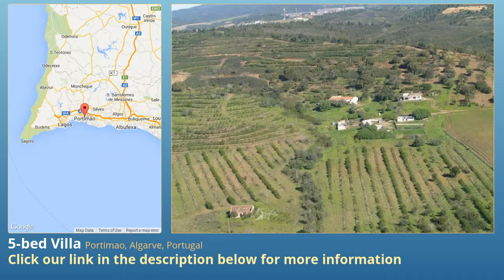5-bed Villa for Sale in Portimao, Algarve, Portugal on portugueselife.biz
More info on Villa for Sale in Portimao, Algarve, Portugal with 5-bedroom

An excellent investment for those looking for a lucrative income from rentals. Close to Autodrome do Algarve F1 racetrack and A22 motorway.
Aerial overview of all 3 houses (farmhouse with swimminh pool, guest cottage and ruin) 2 lakes, garage. Outbuilding and kennels. 15 mins. PortimÃ£o and beaches.
A unique country retreat with three separate registered properties with areas of land (total 21 hectares, 2), in a beautiful setting with woodlands of mature Cork and Pine trees and two lakes/ reservoirs. Access via 1 km country lane.
The three bedroomed Farmhouse was entirely renovated in 1989, with a large kitchen extension and swimming pool added. The two bedroom cottage was built in 1996 on the side of the old house. Both properties are currently lived in and ready for immediate sale, legal and have a habitation licence. Each property has a large covered terraces, separate wells and the water is supplied to the houses via electric pumps. Reservoir water used for irrigation purposes.
Finally, the third building is available for development with a total floor area of 55m2, and is already registered as a habitation.
The property has a large garage, numerous outbuildings and kennels.
The property is registered as a portuguese limited company (not offshore). - REF: 1779